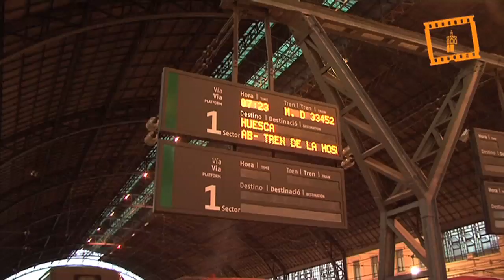Salida peregrinación Valenciana a Lourdes 2014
Salida peregrinación Valenciana a Lourdes 2014. Servicio Audiovisual Diocesano